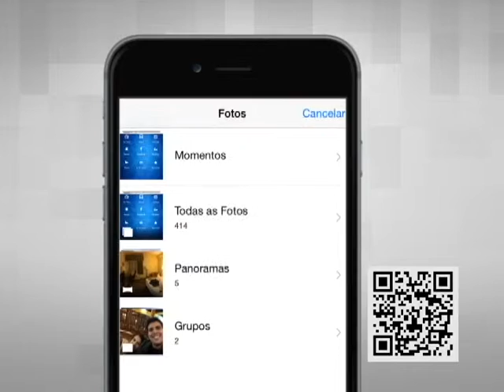28-11-2015 - ROTARY EM AÇÃO